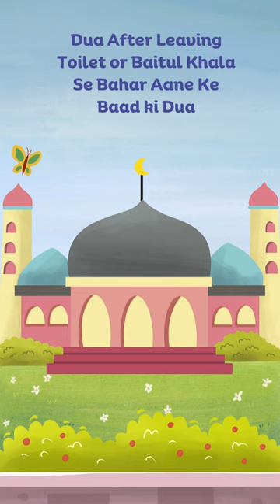Dua after Leaving the Bathroom Toilet - Dua To Recite After Coming Out Of The Toilet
Welcome to our Islamic School YouTube channel, a virtual gateway to a world of spiritual enlightenment, educational insight, and community connection. Here, we embark on a journey of faith, knowledge, and personal growth, guided by the principles of Islam.

Our channel is dedicated to providing valuable resources for students, parents, and anyone eager to deepen their understanding of Islam. From informative lectures and Quranic recitations to engaging discussions on Islamic history, ethics, and contemporary issues, we strive to create a diverse and enriching content hub.

Join us in exploring the beauty of Islamic teachings, fostering a sense of unity, and nurturing a strong connection with our Creator. Whether you're a seasoned scholar or just beginning your exploration of Islam, our channel aims to be a welcoming space where everyone can learn, share, and grow together.

We look forward to building a community that supports each other on the path to spiritual fulfillment and knowledge attainment